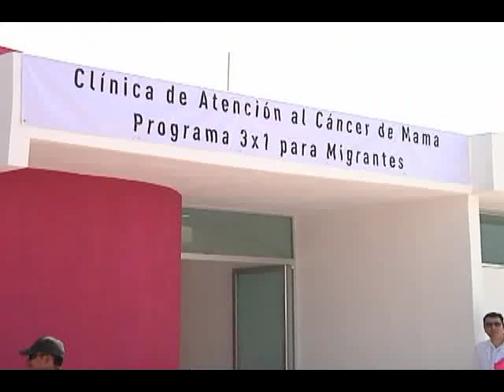CLINICA TOCATE RECORRIDO